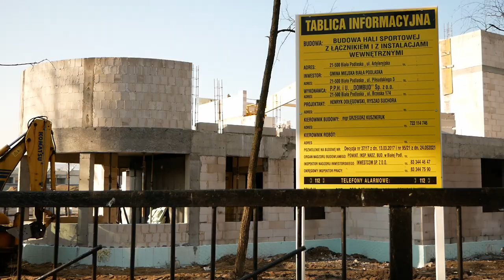Biała Podlaska: Hala sportowa dla Ekonomika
Jak informuje wykonawca - Dombud Biała Podlaska - budowa hali sportowej wchodzi w końcowy etap.